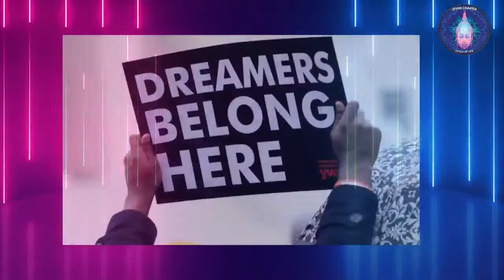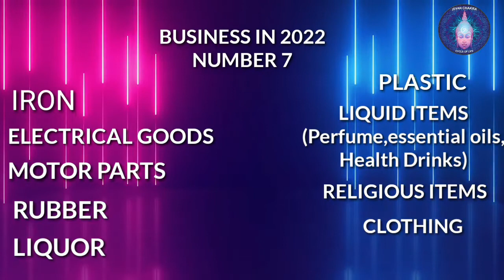Numerology Prediction and Remedies 2022||Number 7||7-16-25 - Jevan Chakra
2022 Numerology Prediction for Number 7.

This Video is all About overall Analysis of the Year 2022 for Number 7 according to Astro-Numerology. In this Video I have discussed about overall energy of the Number 7, according to Numerology i.e Ank sastra for Health, Wealth, Relationships, Love, Peace. Shared Lucky numbers, Lucky colour, months, Days and Remedies. I have discussed about how to calculate Personal Year in this Video as well as in Video- overall Analysis of the Year 2022. Do check to learn the calculation to know which Number will support you this year along with your Personality and Destiny number.

Do let we know which information was the Aahaa...information for you.

Love and Blessings always

Sushmita Abbi
Jevan Chakra
.About Me

Name: SUSHMITA ABBI
Born: 16th February
Zodiac: Aquarius ♒
Location: India 🇮🇳 ♥

I am Certified Astro Numerologist, Tarot Card Consultant, Angel HEALER, Angel Card Reader, Crystal HEALER, LAMA FERA HEALER, Spiritual HEALER and a Motivational Speaker 🔊
I believe in logical and scientific remedies. I even believe in Magic (only Divine, Universe and Angel 😇 ) because where logic does not work Magic and prayers work. 🙏
I have successfully helped people to attain success and growth in business, marriage problems, jobs, job promotion, court case, property issues, foreign settlement etc. with the help of Astro-Numerology and other Divination. I am a natural medium, clairvoyant, clairaudiant, claircognizant. I Channel messages and read tarot & Angel Cards intuitively.  I Do Not read Tarot traditionally.

Or
Or
Whatsapp Jevan Chakra Team

Check Readings

Check Full Moon and New Moon Rituals

Check Highly Energised Meditation

Check Manifestation Techniques